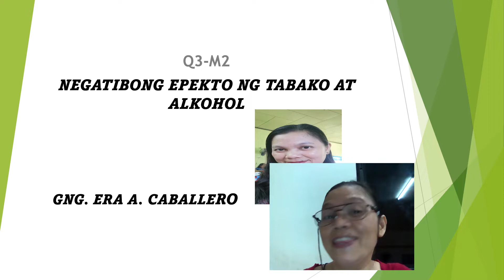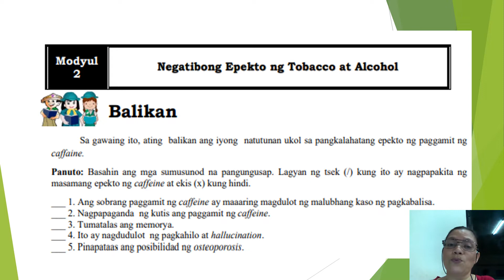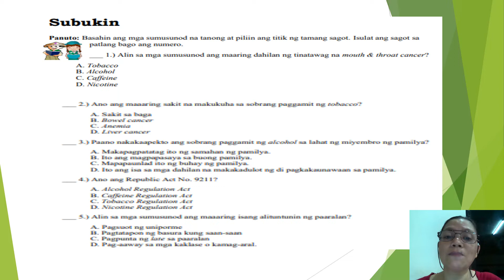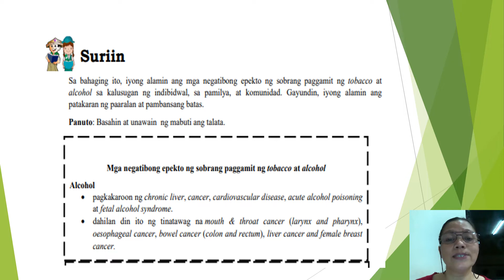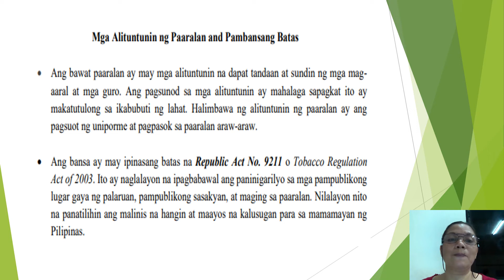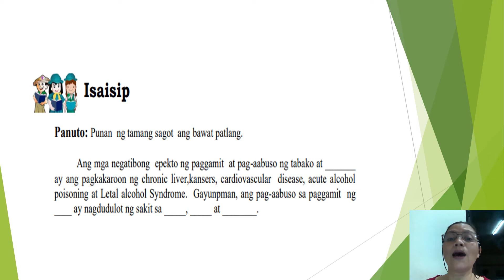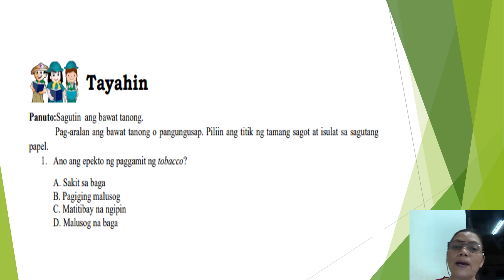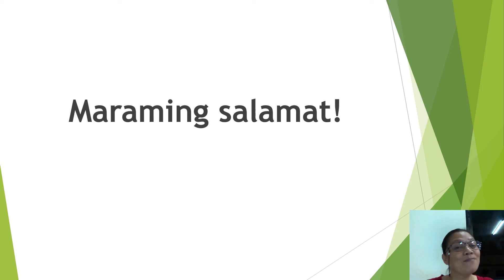Health 5 Q3 M2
This Video lesson is intended to guide the learners as they browse and answer their modules. This video lesson is an innovation to help the learners learn better where face-to-face mode of learning is still limited.